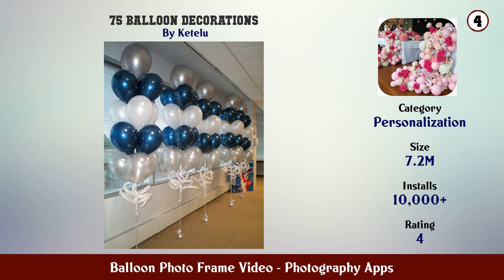Top 10 Balloon Photo Frame Video Android Apps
In this video we have listed Top Balloon Photo Frame Video Android Apps. This video is for information and reference purpose only.